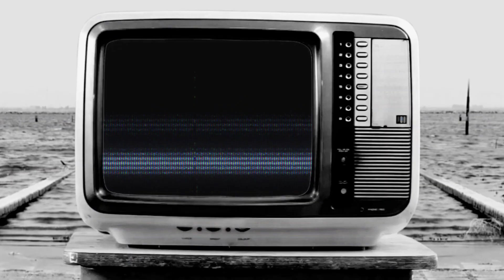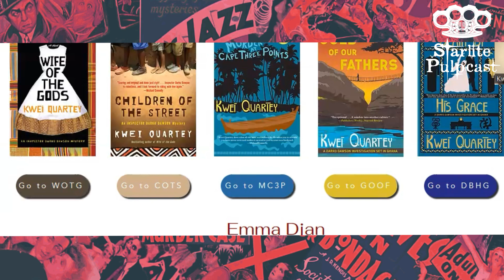Starlite Pulpcast, Episode 10: mystery author Kwei Quartey joins the show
Brian and Kwei talk his new book, Last Seen in Lapaz, the difficulty of killing off characters, how he juggles two series with different protagonists, doing research in West Africa, and what still influences him today.  Check it out!